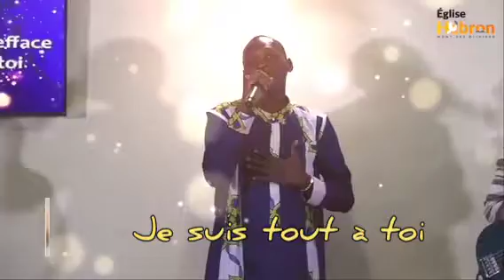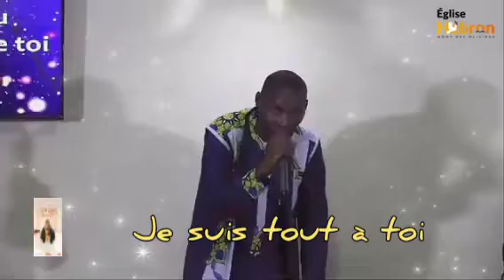Amoureux de toi de Max Delys ROBAKY